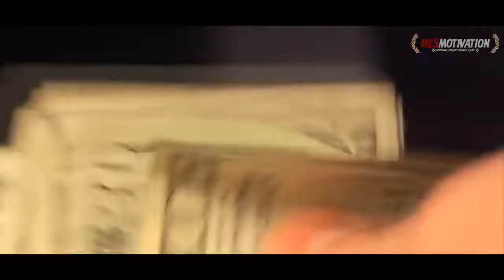Tyrese Gibson STAY FOCUSED Tyrese Gibson Motivation